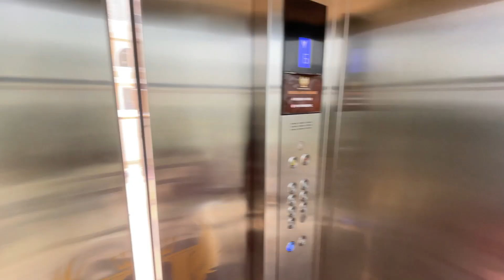$120! Luxurious Resort in Pakistan! Today With Zainab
LUXURIOUS HOTEL IN PAKISTAN! NAPAKAGANDA DITO!😍 |Today With Zainab

Featuring views of the Margallah Hills, this upscale hotel is 28 km from Shakarparian National Park in Islamabad, and 56 km from Islamabad International Airport.

Definitely we'll gonna come back!!